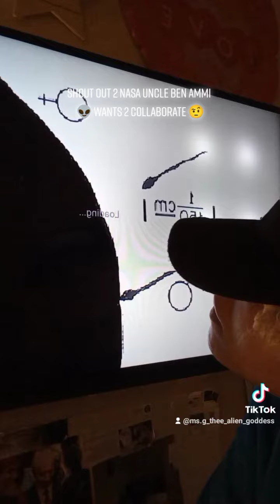Shout Out 2 NASA Uncle Ben Ammi 👽 wants 2 Collaborate 🤨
SparkTv_Hw is NASA Contacting 👽 life Documentary